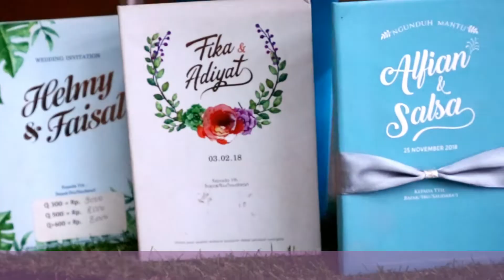Percetakan Undangan Pernikahan di Bandung - Murah, Berkualitas, Banyak Modelnya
Pelangi Spesialis Kartu Undangan adalah percetakan kartu undangan yang bertempat di Jl Pagarsih No.31 Bandung.

Tersedia berbagai macam model undangan dengan harga yang bervariasi mulai dari Rp 3000. Makanya, yuk langsung datang aja ke workshopnya!!!

Model undangan kekinian dan unik
Banyak bonusnya
Harga terjangkau kualitas memukau
Free customed/ Bisa custom undangan
Bisa pesan online
Delivery ke seluruh Indonesia

Fast Respon:
Whatsapp Bpk Deny 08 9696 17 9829
Line : percetakanpelangi
Jl.Pagarsih No.31 Bandung

Review undangan model Minimalis:
Suka dengan Undangan Model Minimalis dan Simple? Langsung aja cek kesini yuk!!